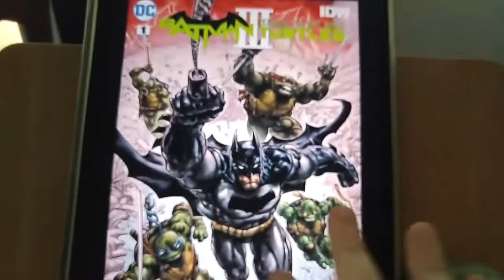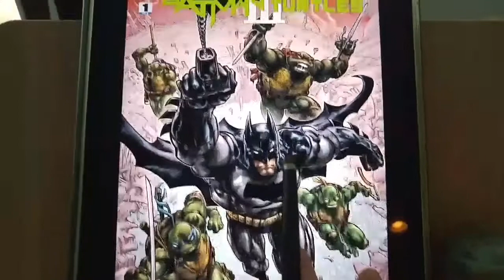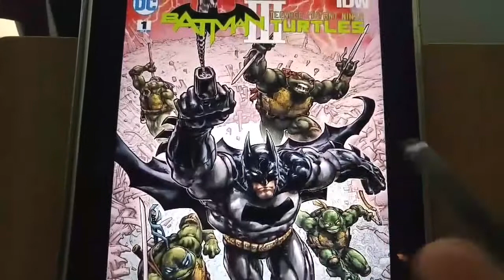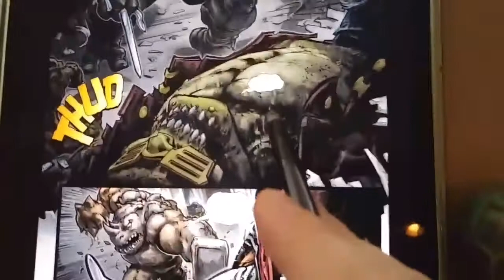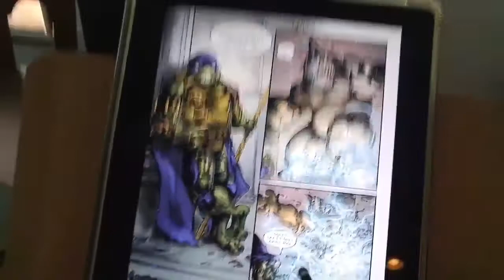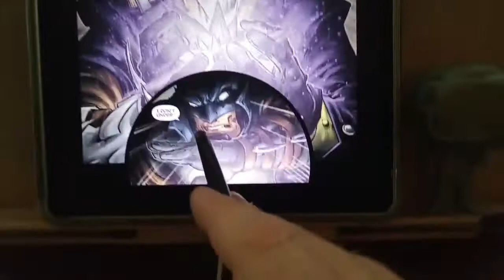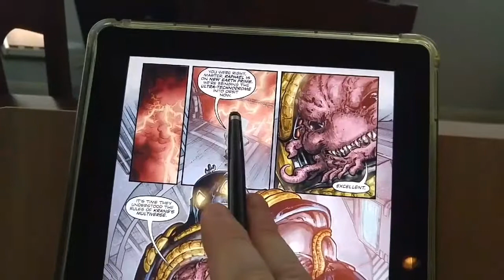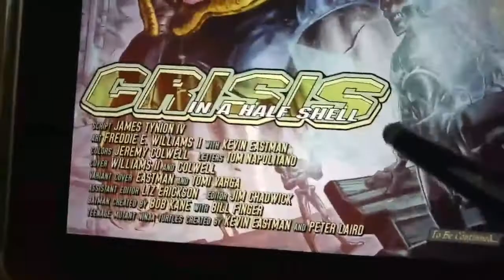Comic Review - Batman/Teenage Mutant Ninja Turtles III #1